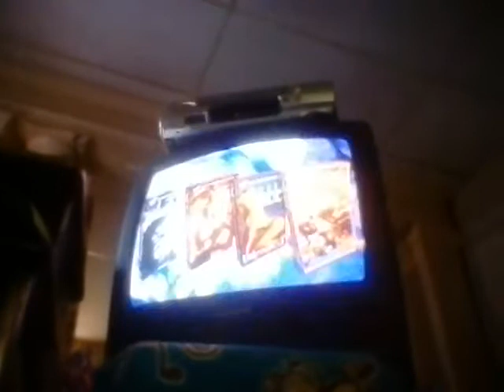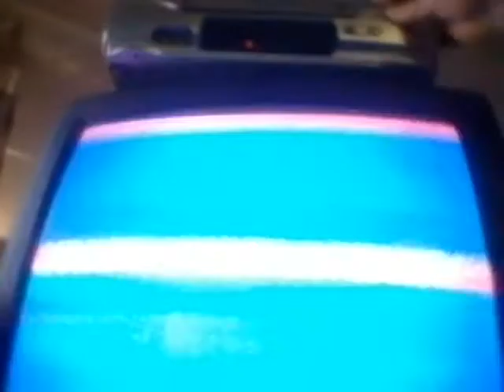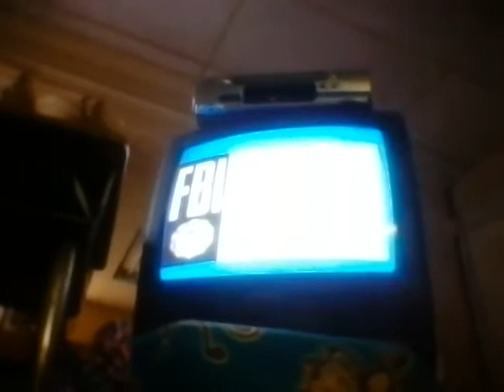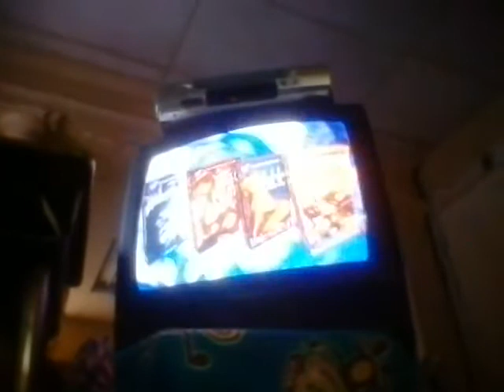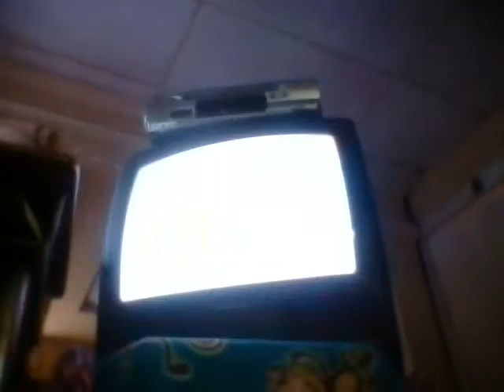Double Feature VHS Opening #1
This is basically a retake:
TTFoF 1998 VHS:
1. FBI Warning
2. WWF Home Video Logo
3. WWF New Home Videos Preview
4. WWF Logo
Same for Undertaker: The Phenom 1998 VHS
Check back in 2018 for more openings and closings.